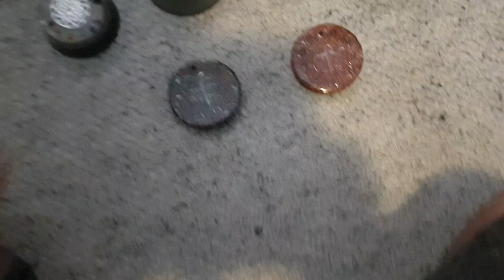All about the Orgonite!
Please be patient to those who have Emailed us inquiring about our orgonite.